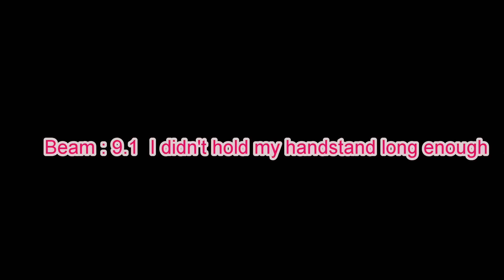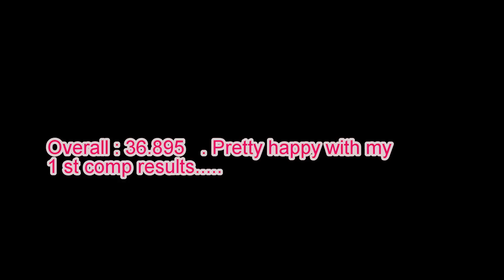Maddies 1st Gymnastics Comp 2016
My Team came 2nd place overall!!!
My team Rules!